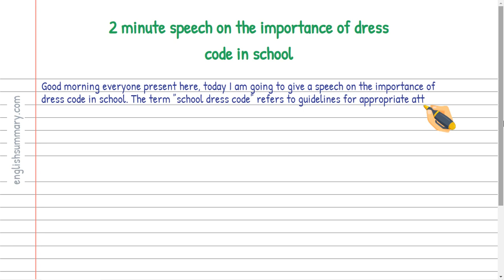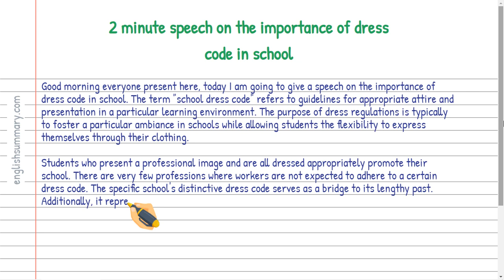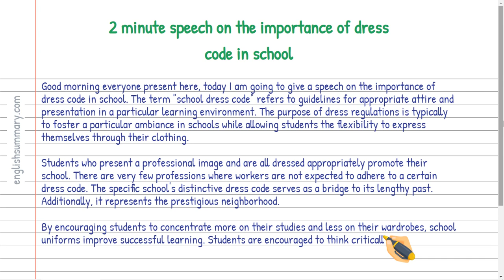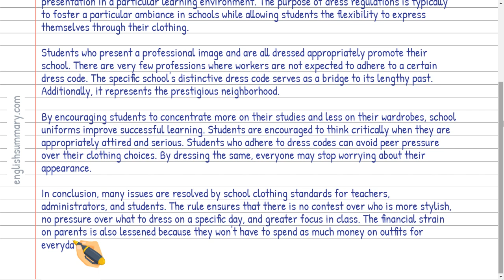2 minute speech on the importance of dress code in school in English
In this video, we will show you how to write a 2 minute speech on the importance of dress code in school in English